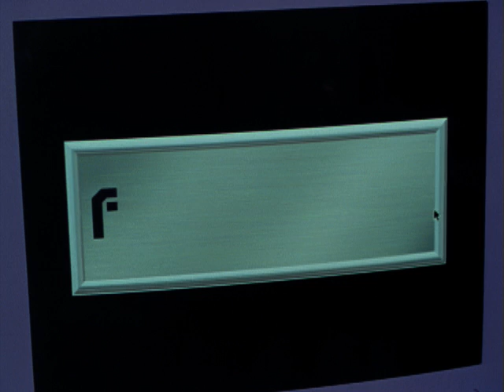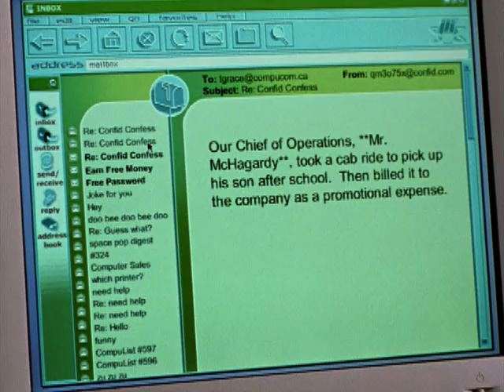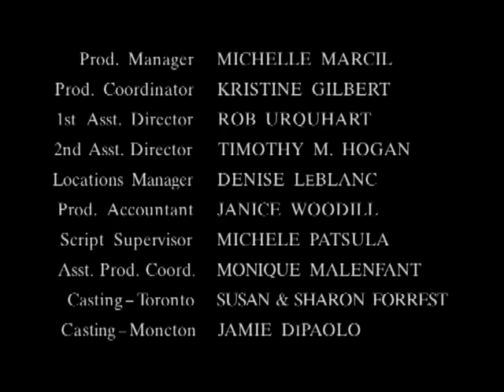Daring and Grace: Teen Detectives | Episode 6 | The Case of the Conscious Camera | Jeremy Guilbaut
Watch Daring and Grace: Teen Detectives Episode 6 The Case of the Conscious Camera on FamBrand

Vidtex Industries, one of the world's top electronics firms, has developed a high-tech security camera with the ability to kill intruders with a single zap. When the dangerous prototype is stolen, Vidtex puts the government, the military, and Daring Investigators on the case.

The kids of a private detective in hiding run the detective agency in his absence.

Creator: Mark Shekter
Stars: Jeremy Guilbaut, Kristin Booth, Guy Bannerman